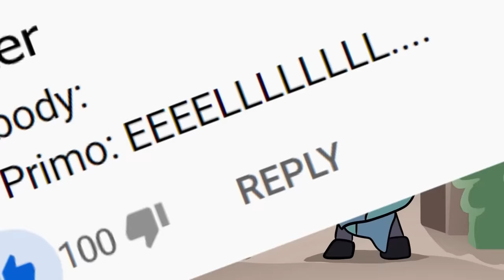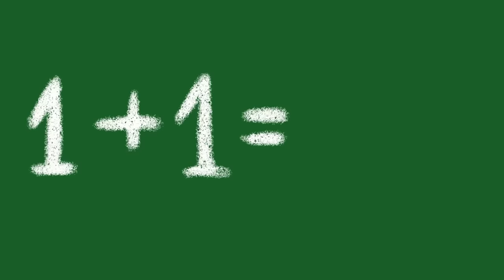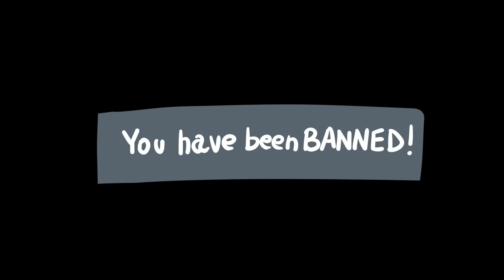BRAWL STARS FUNNY ANIMATION - MEGA COMPILATION